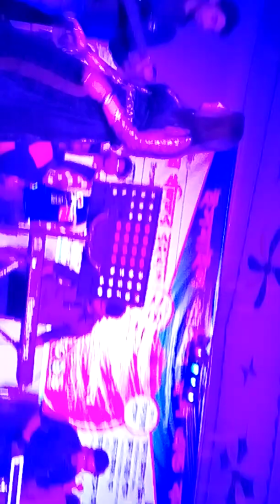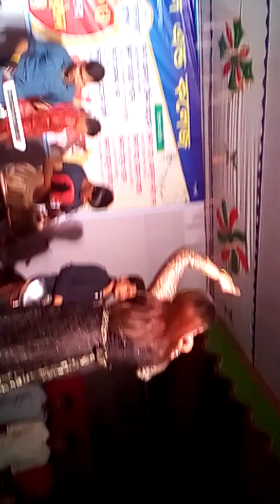School konsrat Osthir akta song